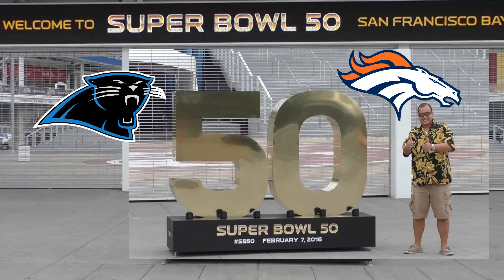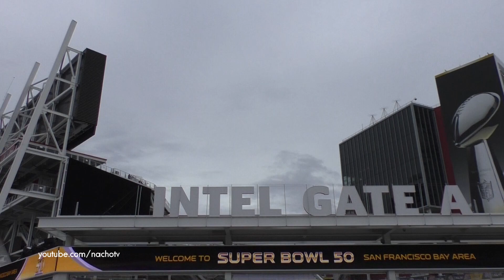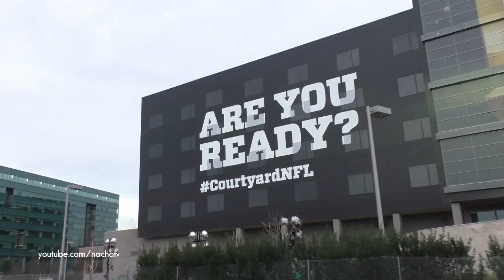NFL Super Bowl 50 Carolina Panthers vs Denver Broncos at 49er's Levi’s Stadium Santa Clara - NachoTV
Super Bowl 50, to be hosted in the San Francisco Bay Area in February 2016.Denver Broncos 1st in AFC West versus Carolina Panthers 1st in NFC South.

NFL Super Bowl Fifty Golden Championship will be in San Fransisco being played at the Levi Stadium in Santa Clara California.

Super Bowl 50 will be hosted on February 7, 2016 at 3:25PM in the City of Santa Clara at the state-of-the-art Levi’s® Stadium,
which is the greenest and most technologically advanced professional football stadium in the United States.

Leading up to Super Bowl 50, there is a weeklong series of public events held throughout the region.
including the NFL Experience and the Super Bowl City fan village, featuring activities for all ages that celebrate the game of football, as well as all that the San Francisco Bay Area has to offer from arts and culture to live entertainment, and food and drink.

Camera: Panasonic HC-V770 HD, Lumix Panasonic GH2, Canon SD780IS, HTC One M7
Lens: Panasonic LUMIX G 20mm
Microphone: Rode VideoMic Pro-R, Plantronics GameCom 780
Editing Software: Corel VideoStudio Pro X8

"First To Last" by Gunnar Olsen (Dance & Electronic)